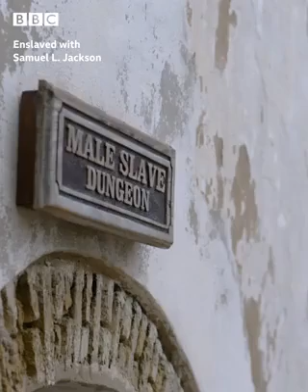Who were traders of slaves in 17 century??? So why accusations pointed to Arabs, Watch to prove.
Video from Sindbad 21 Century